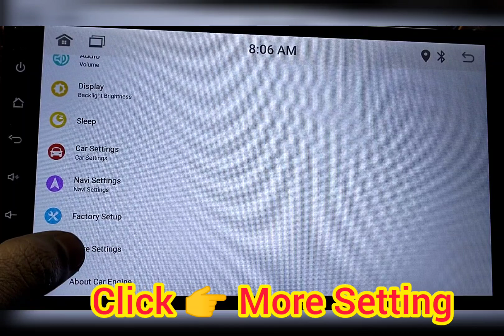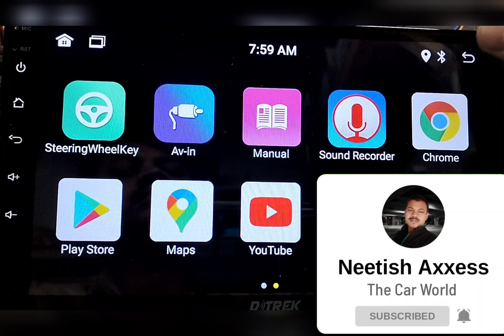Factory Data Reset in MTK Android Car stereo. Reset Factory in Android Car Player. 8227L MTK Player.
Learn How to Reset Factory Data in MTK 8227L Android Car stereo.

How to Reset Factory Data & Password in Any Type of Android Car stereo.